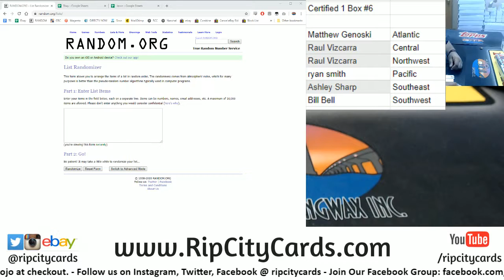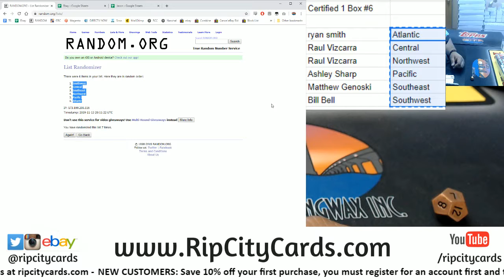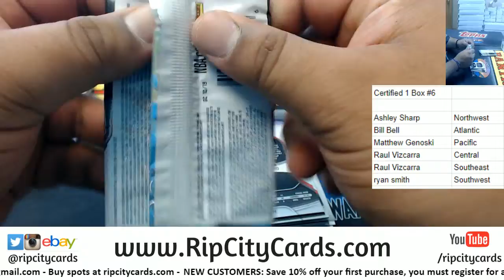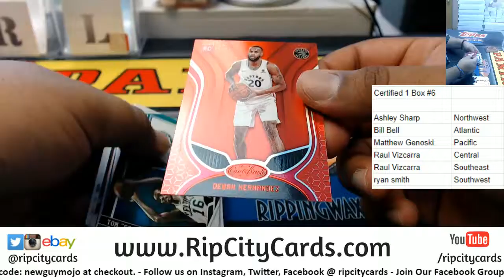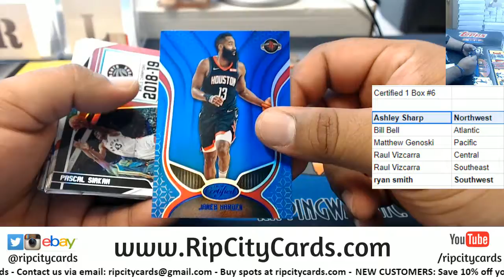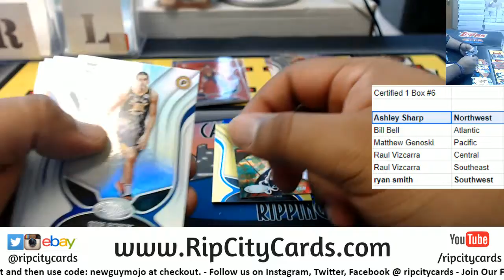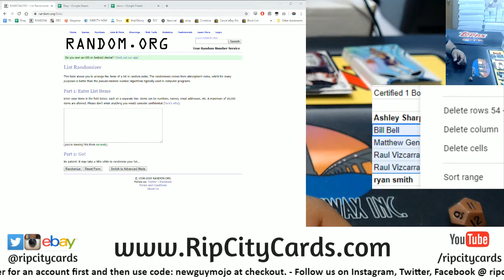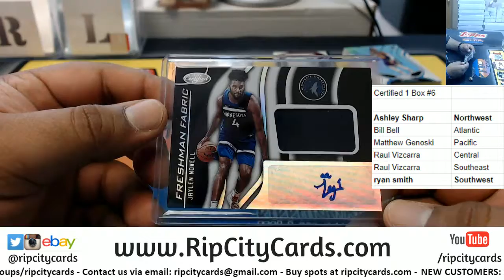2019/20 Certified Basketball 1 Box Random Divisions #6 RCC